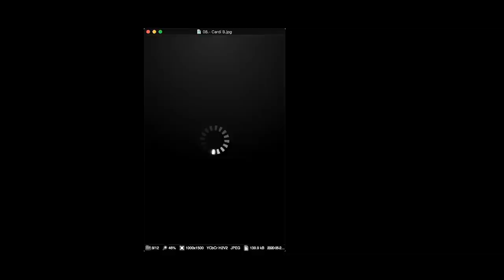Kyle Dunnigan Live From Houston - The Adam Carolla Show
Adam opens today’s live podcast talking about his amazing steak dinner, and his last couple days running basic errands around Houston that he can’t do in Los Angeles. Bryan and Teresa then join the show, and talk about massage therapy porn. Kyle Dunnigan also appears as ‘Governor Cuomo’ and shames Adam for bringing together a live audience. ‘Sylvester Stallone’ then learns about the upcoming Presidential election, and ‘President Trump’ schools the crowd on Obamagate. Later, the gang plays a Coronavirus-themed round of Blah Blah Blog. As the show wraps up, Adam takes suggestions for a round of ‘Adam Carolla is Unprepared’.

Follow Kyle on Instagram @KyleDunnigan1